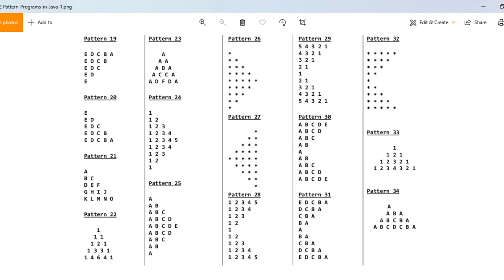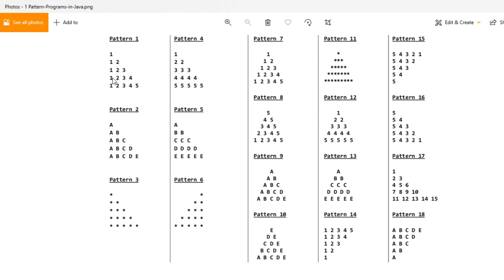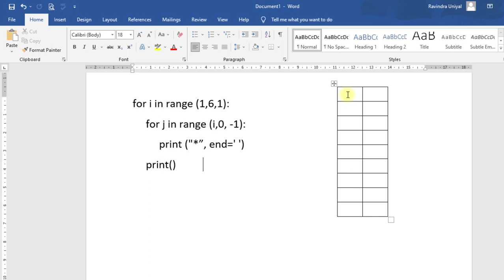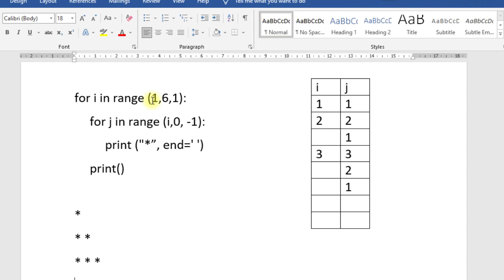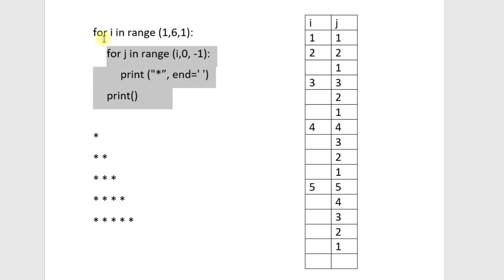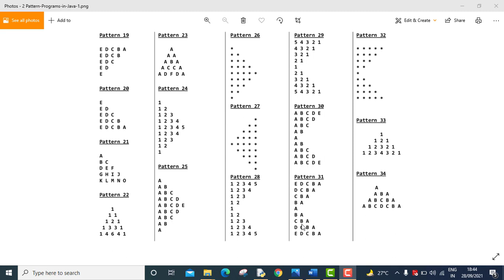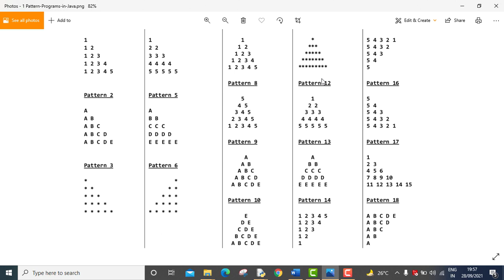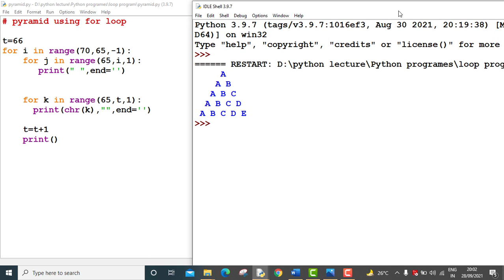Patterns using for loop